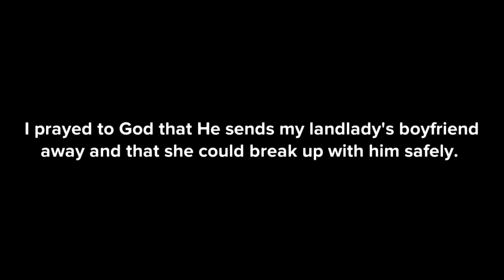Exodus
[watch videos in ‘my uncomfortable diary’ channel in order
※trigger warning※]